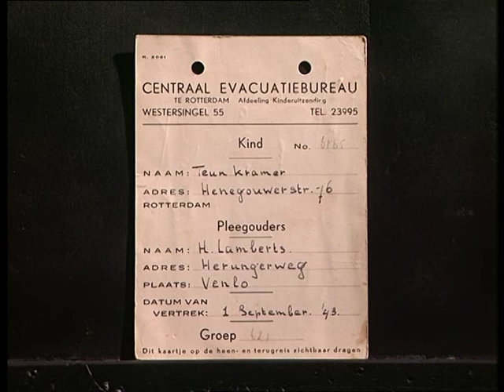חיים גונן מספר - המשך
להאזנה לכל הסיפור : Listen to Chaim Gonen's story